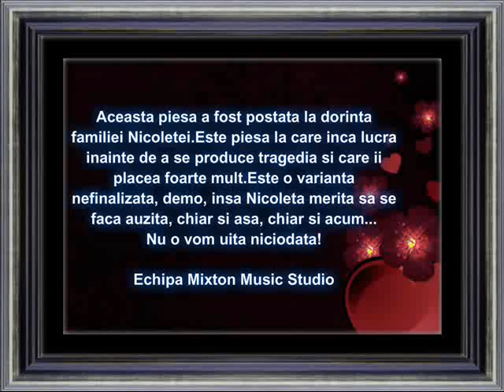Nicoleta Cengher - Jumatatea mea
Aceasta piesa a fost postata la dorinta familiei Nicoletei.Este piesa la care inca lucra inainte de a se produce tragedia si in care isi punea mari sperante.Este o varianta nefinalizata, demo, insa Nicoleta merita sa se faca auzita, chiar si asa, chiar si acum...
Nu o vom uita niciodata!

Echipa Mixton Music Studio